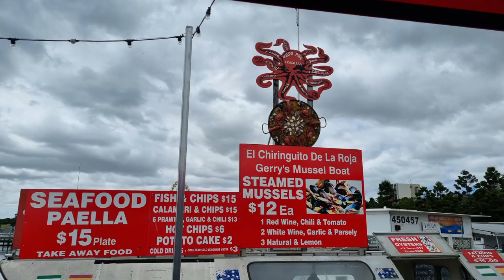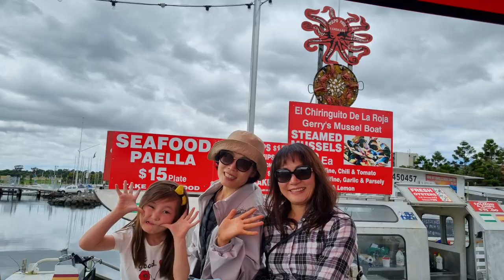호주멜번선착장 홍합맛집 홍합요리와 해산물 Mussel restaurant the mussels seafood Melbourne 호주Vlog 57